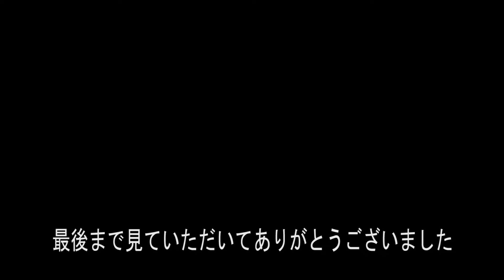ピタゴラスイッチ第9弾‼トミカシステムでジェットコースターのようなコースのピタゴラ装置をちゃけさんと作ってみた！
今回はピタゴラスイッチ第9弾でトミカシステムとピタゴラゴールをつかってちゃけさんと息子といっしょにピタゴラ装置を作って遊んでみました。そしてトミカのカーズでライトニングマックィーンとしまじろうカーとランボルギーニも走らせてみました。

ピタゴラスイッチ第8弾‼プラレールきかんしゃトーマスでたくさんの情景部品でピタゴラ装置

ピタゴラスイッチ第7弾‼ベイブレードバーストとトミカシステムをつかってピタゴラ装置

ピタゴラスイッチ第5弾‼ おもちゃんねるんさんとコラボ?

プラレール トーマスでピタゴラスイッチにチャレンジしてみたけれど!?

プールでベイブレードバースト撮影中にちゃけさんにNERFで撃たれてみたよ

ベイブレードバーストでトミカシステムを走行第3弾!! むずかしいコースにチャレンジ

 DOVA-SYNDROME